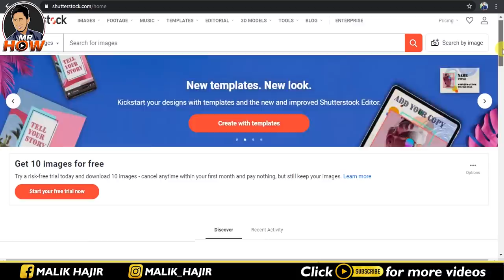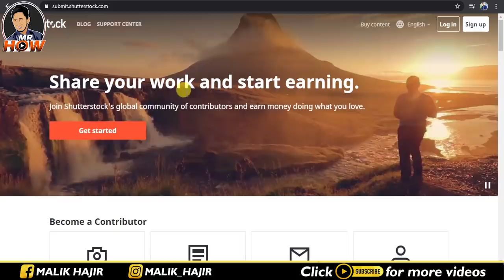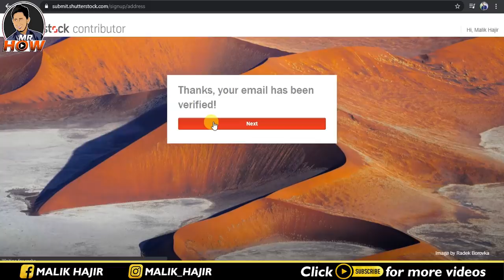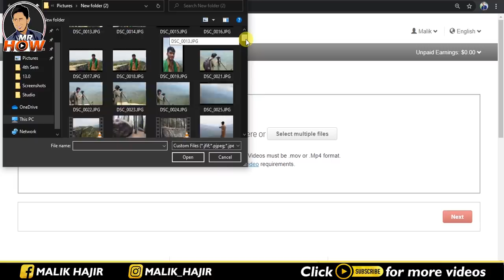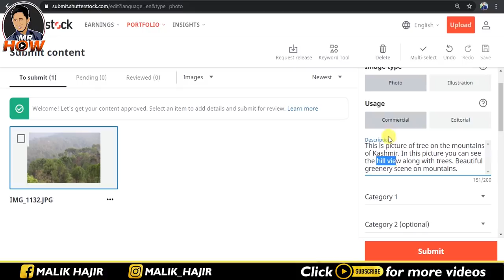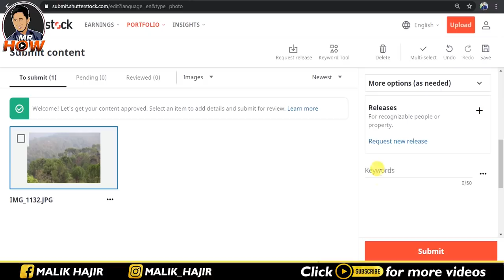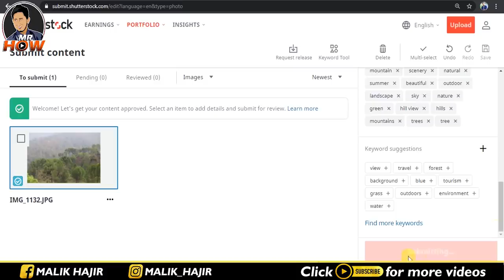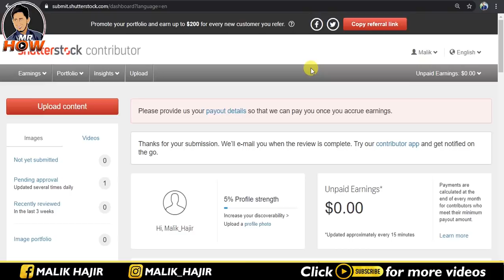Online Earning In Pakistan From Mobile By Selling Photos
Welcome to the world of Mr. How. This video is about online earning in pakistan from mobile phone so that you can learn by watching this video about online earning in pakistan from mobile phone without investment by using the website shutterstock.